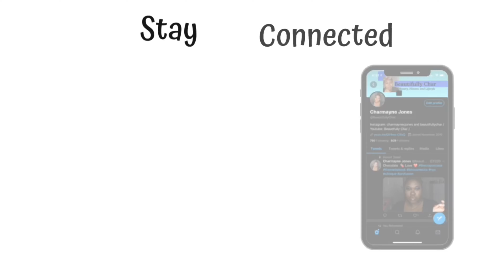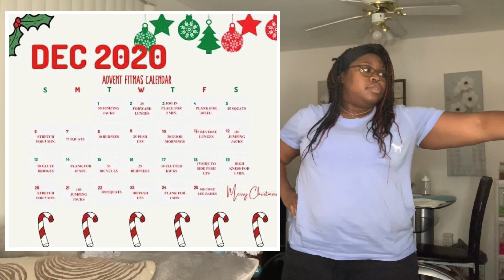Vlogmas Day 3 & 4 | Candle Day, updating the Christmas tree, and Smoothie Time!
Welcome to Vlogmas 2020
Thank you so much for coming back to check out another video
I decided last minute to do vlogmas so here we go hopefully I have some content for all the days. If not some days may be combined.

If you like the video be sure to share with a friend and give the video a thumbs up and comment.

I love you so so much for your support And I will talk to you tomorrow